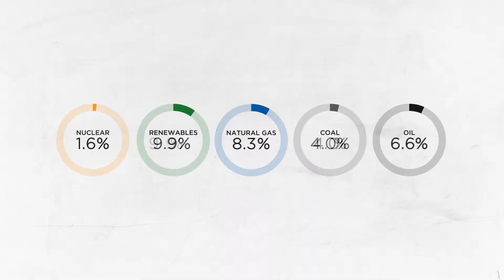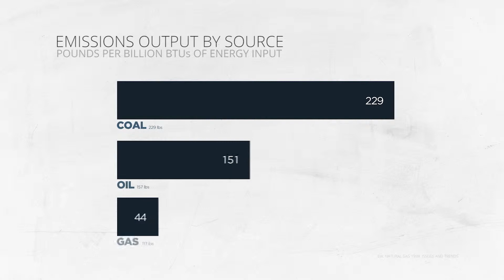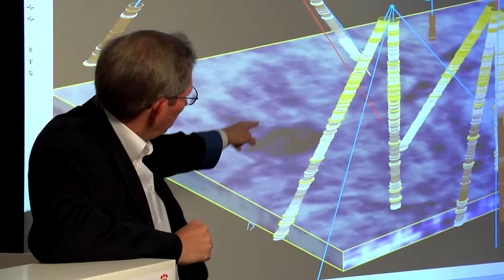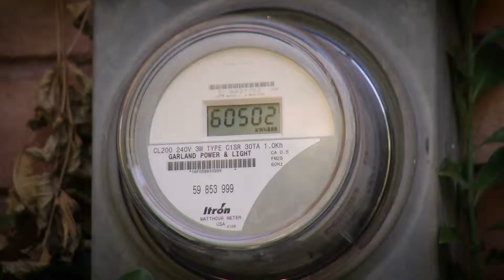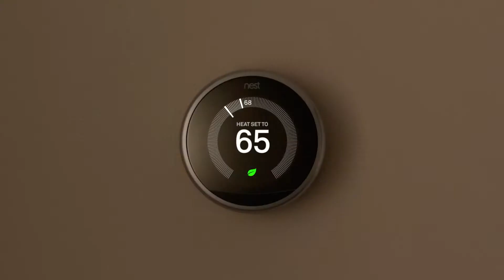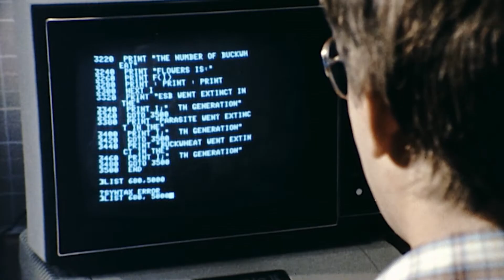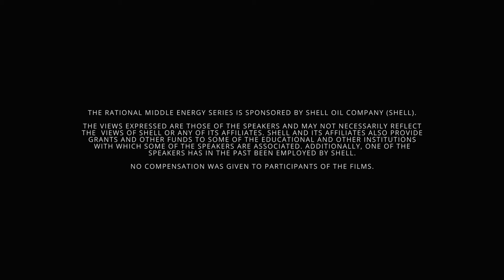Energy 301: Great Transition (2019 Update)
Now that we know where we are and what's at stake, let's take a look at the future of energy and what the challenges are of getting there. The Great Transition is just a stepping stone to a wider discussion about the energy future and offer a look at some of the discussions we need to have and decisions that need to be made in order to get to the cleaner energy future.